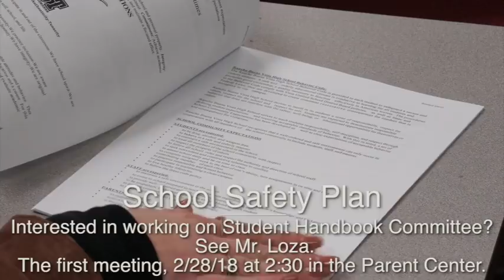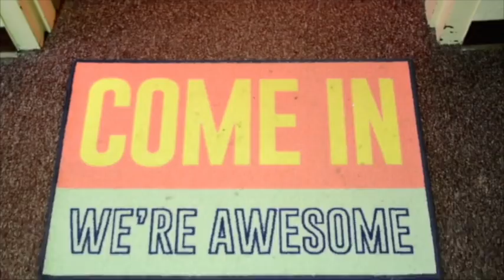RBVTV 2-23-17 with Boys Basketball Segment